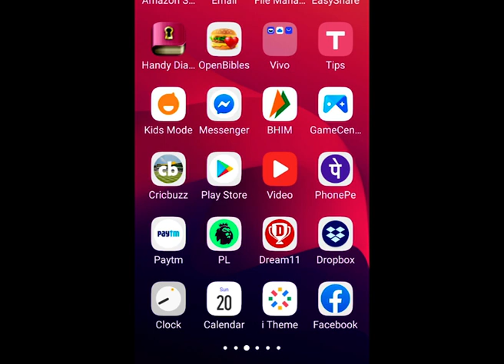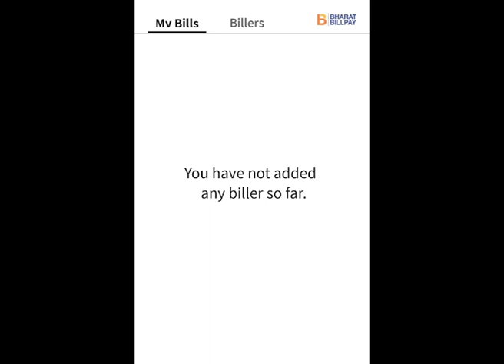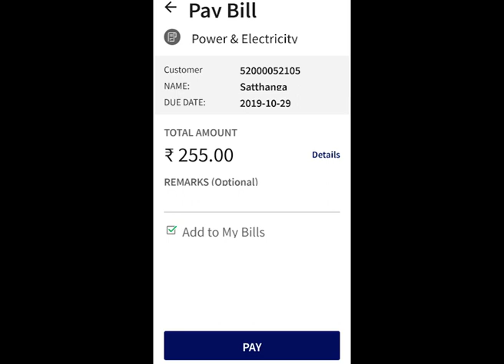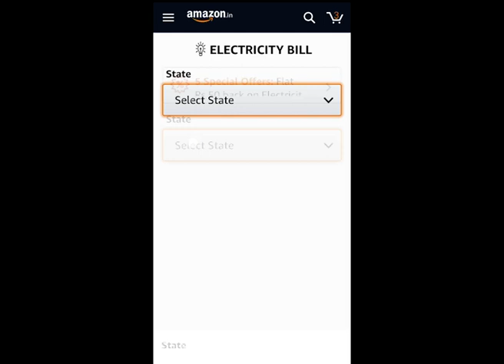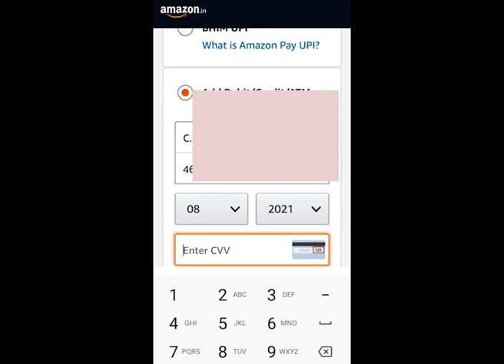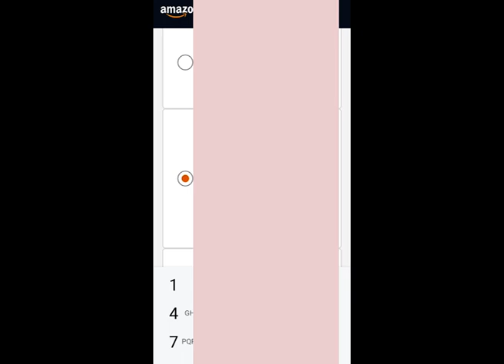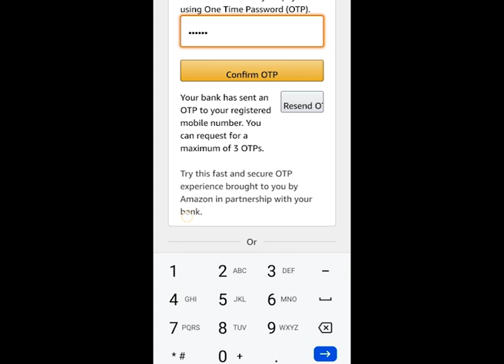Online-a Electric Bill Pek dan (Mizo)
Office kal ngai lova mahnia online-a bill pek dan.